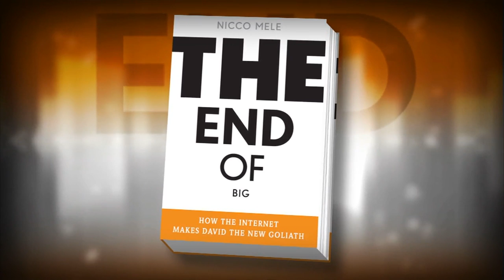Author Nicco Mele on "The End of Big"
A new book explores how technology has empowered everyday people, from culture to politics to the media. PBS NewsHour Political Editor Christina Bellantoni spoke with Nicco Mele about "The End Of Big: How The Internet Makes David The New Goliath."